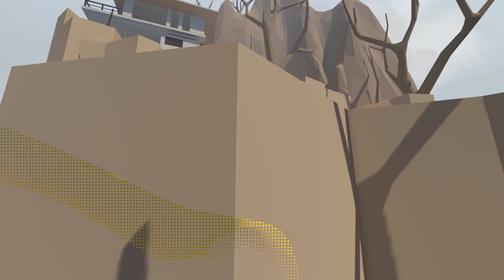MIS AMIGOS DE PLASTILINA VEN UN LUCKY BLOCK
-Miniatura:

-Intro by: 2D y Minecraft (Andros)